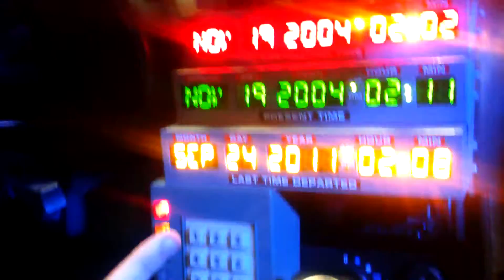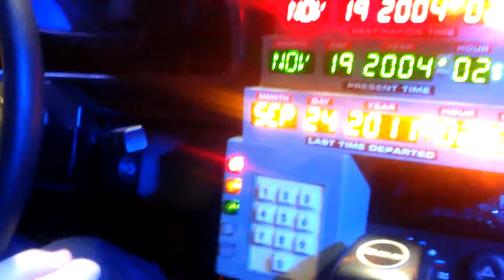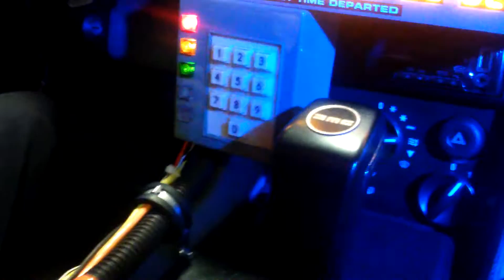Bonus: A l'interieur de la Delorean Avec Vincent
Petit Bonus de l'intérieur de la Delorean avec Animations du convecteur Temporelle